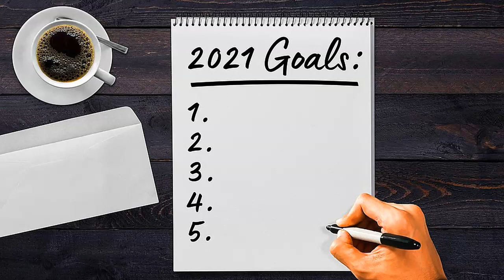PARTAGE GRATUIT : TOP 20 des JEUX en MONDE OUVERT de TOUS LES TEMPS !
Pour cette liste, on va passer en revue ce qui se fait de mieux quand il s'agit de permettre aux joueurs de vagabonder librement au milieu de paysages étendus et tentaculaires. Pour rester juste, nous n' qu'un seul titre par franchise. Il n'y aura pas non plus de MMORPG puisque ces mondes-là changent et évoluent constamment. C'est parti.

▬▬▬▬▬▬▬▬▬▬▬▬▬ QUEL JEUX ONT -ILS ETE ABORDE ICI ?

Il y en a 20 en tout.
En voici la liste complete :
Far Cry 3,
Shadow of Chernobyl,
L'Ombre du Mordor,
Simpsons Hit & Run Longplay
Marvel's Spider-Man,
Nier Automata,
UNSTOPPABLE MORON,
Metal Gear,
Minecraft Creations,
Grand Theft Auto V (GTA 5) Story,
The Elder Scrolls III,
THE LEGEND OF ZELDA,
TOP 20 des JEUX en MONDE OUVERT
The Witcher III,